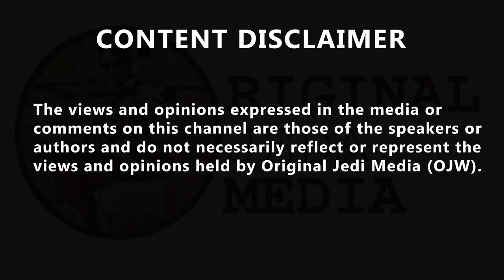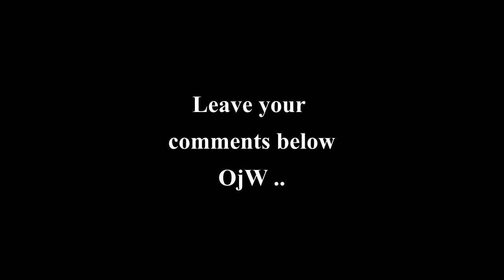James O'Brien demands 'serious' advice for women following Sarah Everard trial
James O'Brien demands 'serious' advice for women following Sarah Everard trial. Priti Patel, Boris Johnson and Cressida Dick must 'get front and centre' with 'serious, consistent advice' in the wake of the Wayne Couzens sentencing. "It's not as if the police were taken by surprise by yesterday's events is it? "It's not as if they didn't know the date and time upon which this sentence would be handed down and the attention of the entire nation would be turned to the question of how the hell Wayne Couzens was able to sustain a position from which he was able to commit such a foul and heinous crime." James O'Brien was reflecting on the lack of consistent advice from authorities following the sentencing of Wayne Couzens for the murder of Sarah Everard. "What question would have been first and foremost in your mind if you were Cressida Dick or any other senior member of the Metropolitan Police?" James wondered, suggesting that the Met Commissioner hasn't offered sufficient comment after former officer Couzens was handed down a life sentence. He went on to make a proposal to authorities: "We're going to have to get front and centre with serious, consistent advice to young women who find themselves – or are fearful of finding themselves – in a comparable situation." "Do you think he's been working on that for a couple of months or did he wake up yesterday morning and scribbled it on the back of a fag packet?" "Four messages there: Run away, phone 999, jump on a bus, hail a taxi. Incredible, I think, and maybe – just maybe – inevitable." A dejected James then noted that "when a country is in search of guidance, there isn't any." "What should a woman do?" he wondered, highlighting an information vacuum from the top as key to the current issue. "Who should be filling that vacuum? For my money, it should be the Home Secretary, the Prime Minister and or the Commissioner of the Metropolitan Police.
"Chuck the Mayor of London into the mix as well. Somebody should be standing up and saying 'we have consulted with all relevant agencies and this is the official advice that should be followed." He said such a unified and coherent approach to women's safety would "minimise the possibility of another despicable, corrupt police officer to commit a crime like this under cloak of his office."

Support to the Original Jedi Watching channel